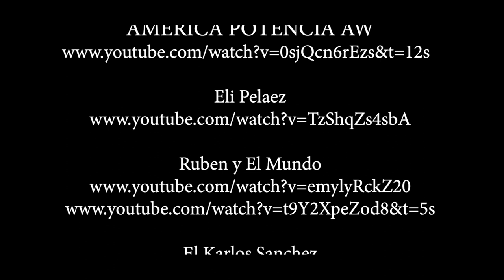TBT ARCHIVO FOTOGRÁFICO Y FÍLMICO DEL VALLE DEL CAUCA- FUNDACIÓN E HISTORIA DE SANTIAGO DE CALI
TBT Archivo Fotográfico y Fílmico del Valle, hoy nos ocuparemos de la fundación e historia de Santiago de Cali , Contempla y comenta